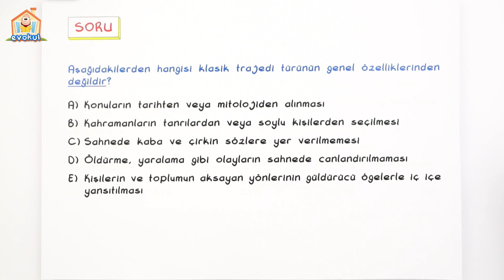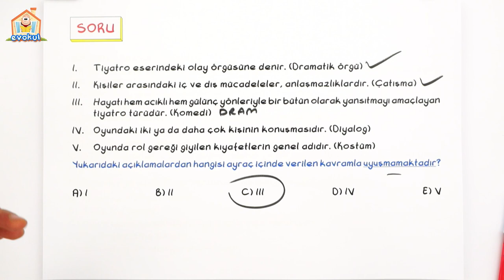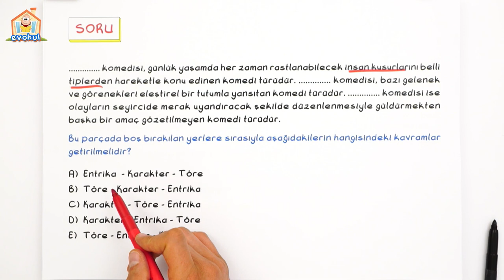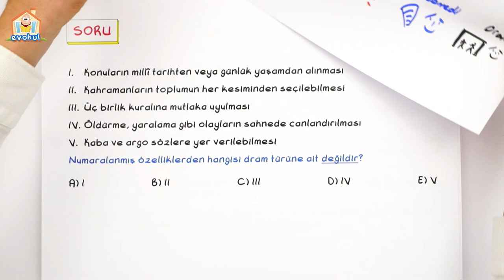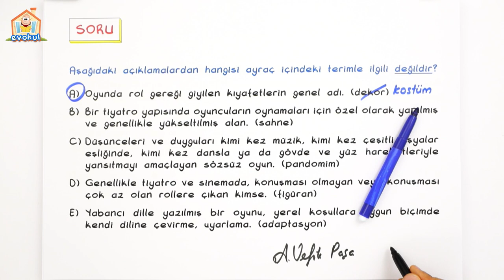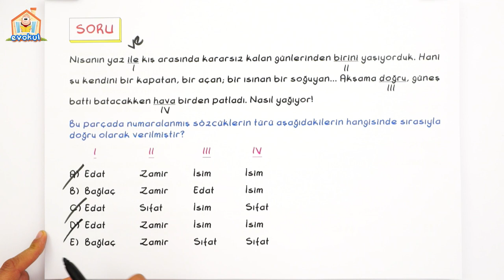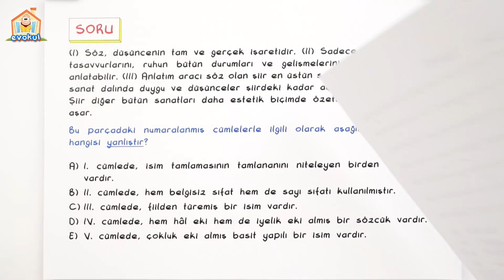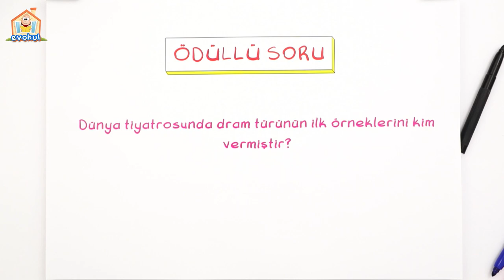Tiyatro -3 Soru Çözümü | 9.Sınıf Edebiyat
Edebiyat dersinde ''Tiyatro Soru Çözümü " konusuna canlı yayında detaylı konu anlatımı ve yeni nesil sorularla devam ediyoruz.🤓